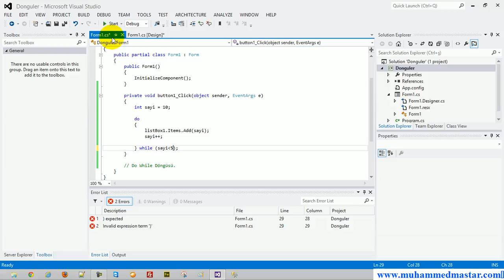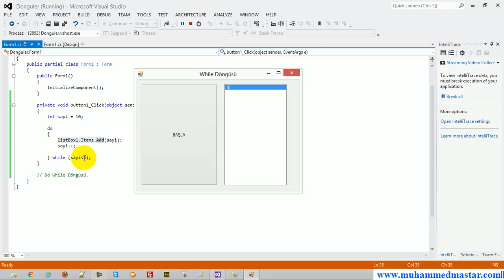28 Do While Döngüsü